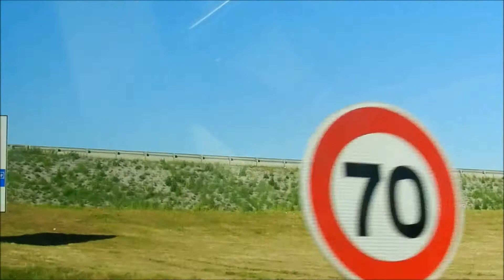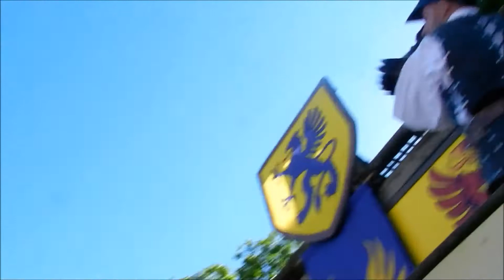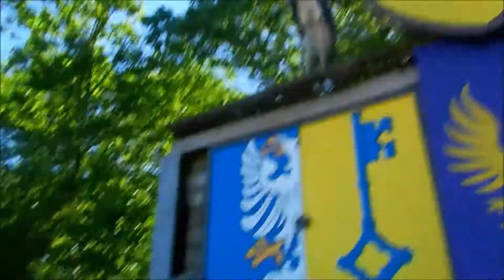VLOG / Une Journée Au Puy Du Fou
Hey tout le monde c'est Valentin et on se retrouve aujourd'hui pour une nouvelle vidéo ! N'hésite pas à lâcher un pouce bleu (👍) et mettre un commentaire !

À bientôt pour une prochain vidéo... PEACE !!😎